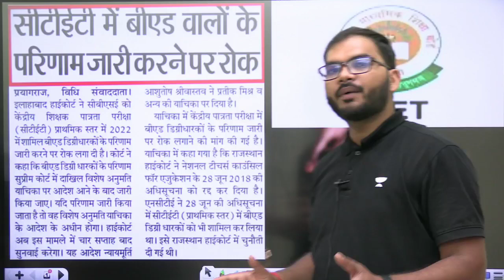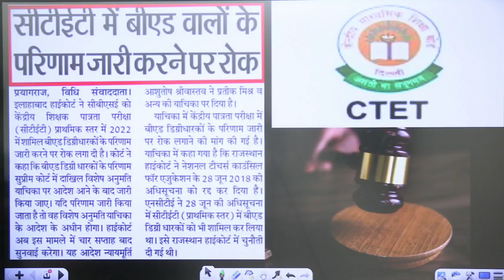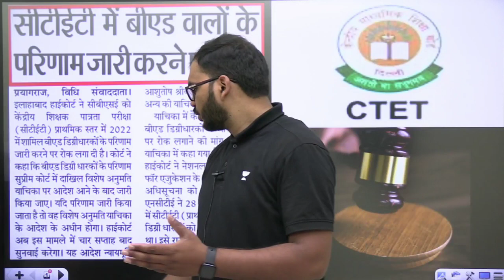CTET 2023 Notification | B.Ed Students Out? Ram Kumar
In this video, Ram Kumar discusses the latest CTET 2023 notification and its impact on B.Ed students. He provides insightful information on the important dates, eligibility criteria, and exam pattern. If you're a B.Ed student looking to appear for CTET 2023, this video is a must-watch!

Call Ram Kumar's team on 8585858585 and take your State PSCs Preparations to the next level.

➤ About the Educator:
He is one of the top faculty for EVS & SST
He has 8 years of rich teaching experience
He has good engagement with the students
He is very popular among the CTET Aspirants

You can enroll to Unacademy Subscription and get the following benefits:
1. Learn from your favourite teacher
2. Dedicated DOUBT sessions
3. One Subscription, Unlimited Access to Live Online Classes and Videos
4. Real-time interaction with best-in-class teachers
5. You can ask doubts in live online classes
6. Limited students in each Class
7. Download the videos & watch them offline